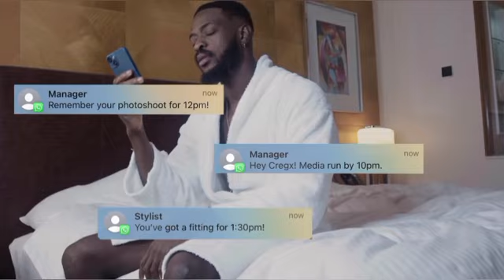YEMI BAGS 1ST ENDORSEMENT DEAL| "YEMI EMBARRASSES ME WITH THE WAY HE SPEAKS"-KHOSI